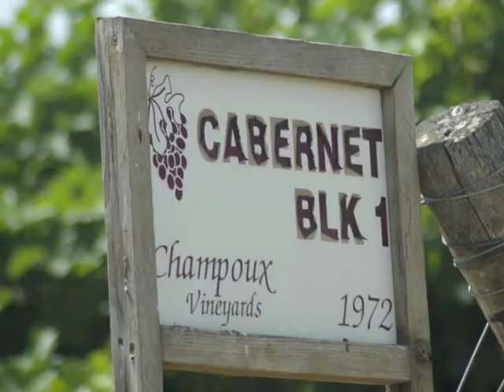Paul Champoux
Paul Champoux, owner of Champoux Vineyards, is considered one of the finest wine grape growers in the country. Two years ago, he was bitten by a mosquito, and the resulting West Nile virus paralyzed him. He has worked hard to recover for the past two years and is almost able to walk again. Here, he talks about his vineyard, his illness and a new grape variety he is playing with.